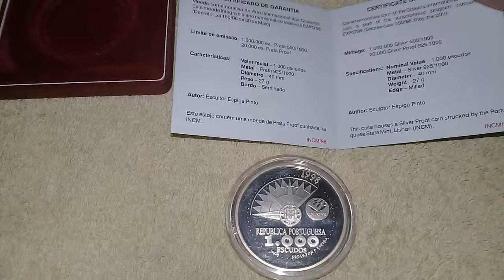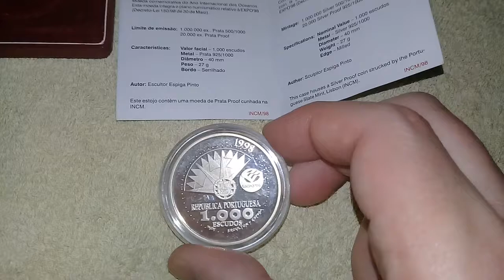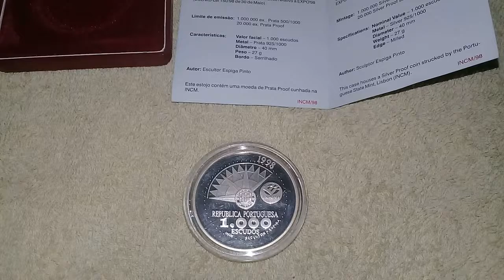PORTUGAL 1000 ESCUDOS DE PLATA AÑO INTERNACIONAL DE LOS OCEANOS EXPO 98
Hermosa moneda portuguesa de 1000 escudos acuñada en conmemoracion para la Expo 98 por el año internacional de los oceanos con un peso de 27 gramos en plata 925 con acabado proof y diseñada por el artista escultor Espiga Pinto en la Casa de la moneda de Portugal en Lisboa en 1998